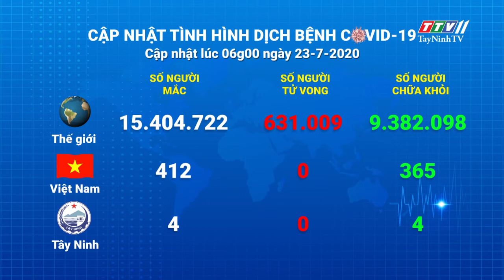Cập nhật tình hình Covid-19 vào lúc 21 giờ 23-7-2020 | Thông tin dịch Covid-19 | TayNinhTV